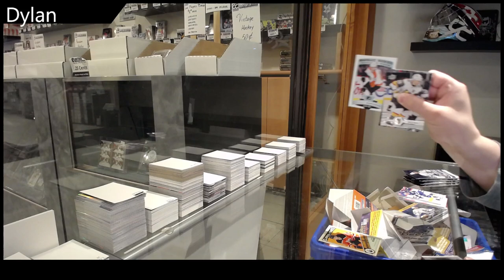Dylan's 19-20 Upper Deck Series 2 Hockey Blaster Box Break